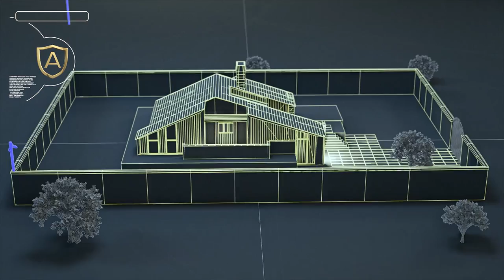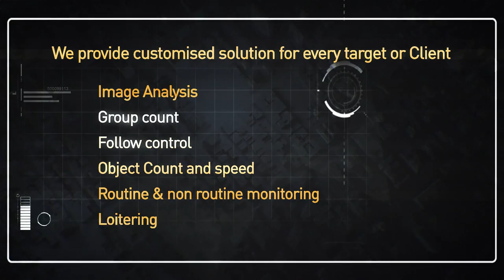Remote Cctv monitoring- Absolut Security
Powered by advanced technology, Absolut-security  Remote Video Monitoring is the next-generation in security protection. The following Video will show the exact advantages you will get using Absolut security's service.